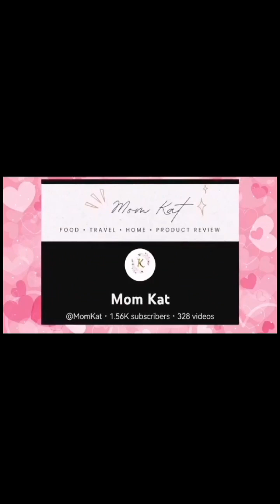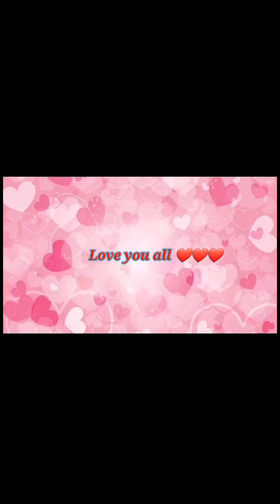GAWA MUNA TAYO NG "KIMCHI"